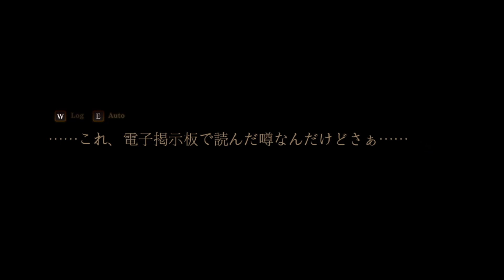【朗読】「くちゃら花嫁の噂」話を壊さない死印 -しいん- part12